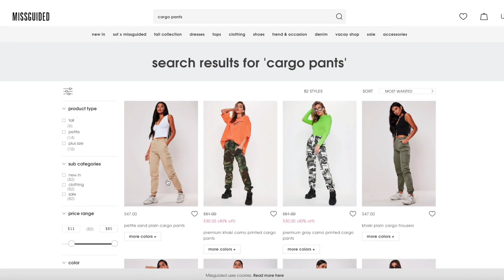These clothing brands be having me low key messed up🙄🤦🏾‍♀️ HUGE $1000+ TRY ON HAUL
HUGE try on haul ft. prettylittlething, missguided, nike, and more!

ITEMS:

TAN LEOPARD PLUNGE RING DETAIL BRALET

Basic Red Jersey Racerback Crop Top

BLACK MESH RUCHED LONG SLEEVE TOP

Lime Snake Skin Mesh Side Ruched Long Top

Lilac Brushed Rib Long Sleeve Bodycon Dress

Lime Zip Front Side Stripe Bodycon Dress

Mid Wash High Waisted Stretch Flare Jean

Cropped White Denim Jacket

Black Faux Leather High Waisted Leggings

Shape Black Low Rise Super Stretch Denim Jeans

Light Wash Split Hem Jeans

Mid Wash Zip Front Belted Hotpant Romper

Green Cable Bandeau Knit Dress

Gold Beaded Rectangle Mini Bag

Ecru High Waisted Stretch Flare Jean

Shape White High Waist Skinny Jeans

Black Sports Stripe Bandeau Jumpsuit

Black Scuba Spaghetti Strap Bralet

White High Waist Mom Jeans

Mid Wash Cargo Denim Jeans
out of stock, but similar pair

Tall Black Denim Mom Shorts

Tall Black Plain Cargo Pants

Tall Sand Plain Cargo Pants

White Notch Neck Sleeveless Crop Top

Green Satin Skirt

High waist denim shorts (blue)

High waist denim shorts (black)

MOM MID WASH TURN UP SHORTS (not the same as website picture)

PINK TEDDY FUR RED BUCKLE SHOULDER BAG

Small Grove Fleece Backpack

Mini Nova Fleece & Canvas Backpack

Heritage Mini Pouch

Mini Nova Corduroy & Canvas Backpack

Nike Air Force 1 '07

Nike Air Force 1 '07 LV8

Nike Air Max 270 Bowfin

Nike P-6000

Nike M2K Tekno
same style shoe but not the same color way
SOCIALS:
📱INSTAGRAM➜ @halfricanbeaute
🐣TWITTER➜ @halfricanbeaute
F A Q:
Race: Half Nigerian + African American
Name: Isimeme (E-C-May-May) Edeko (E-Deck-Co)
Camera: Canon EOS T6i
Editing Software: iMovie
Curl Pattern: 4a/4b
Channel's Intro Song: